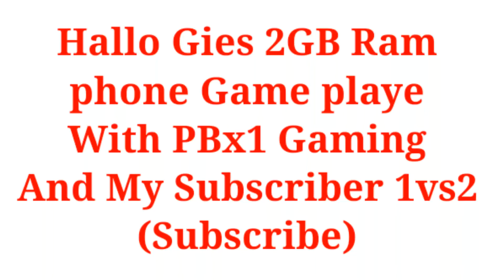2GB 📱 Ram game playe 1vs2 Custom